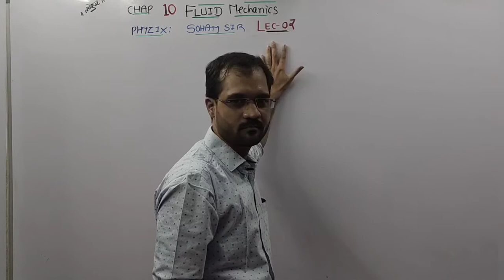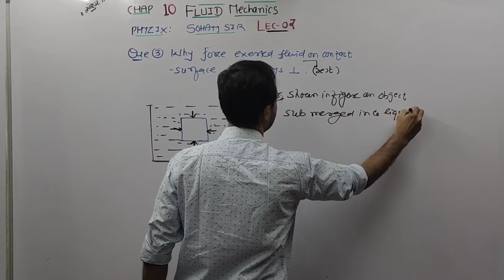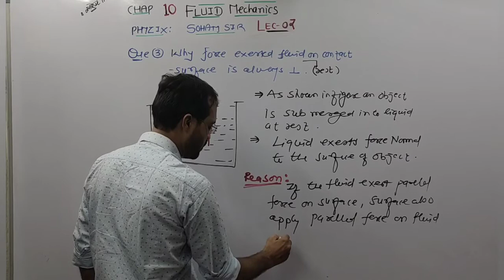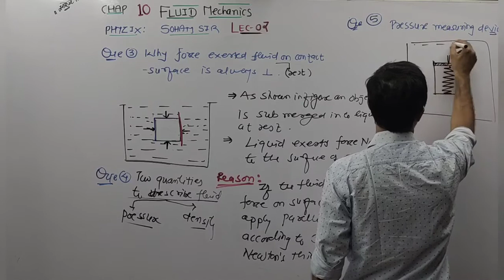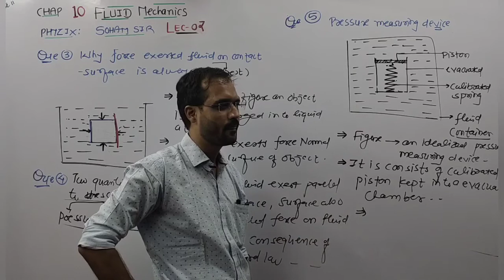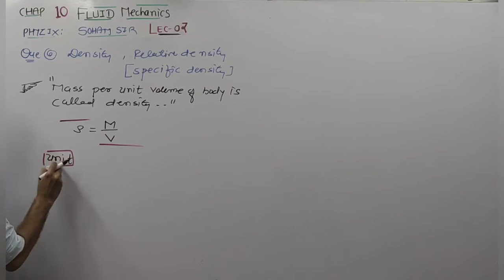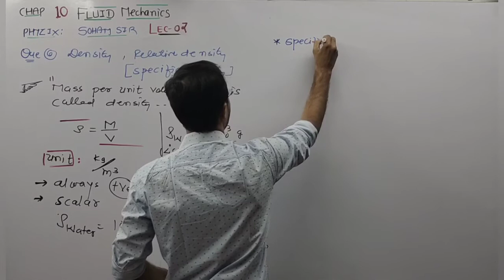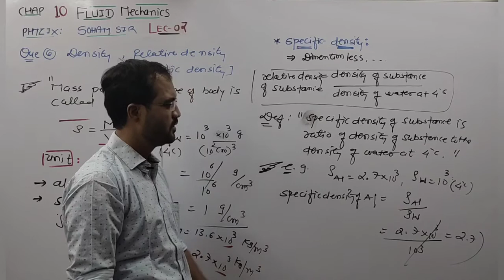FLUID MECHANICS lecture 02 class11 PHYSICS BY SOHAM SIR AARADHYA CLASSES ENGLISH MEDIUM